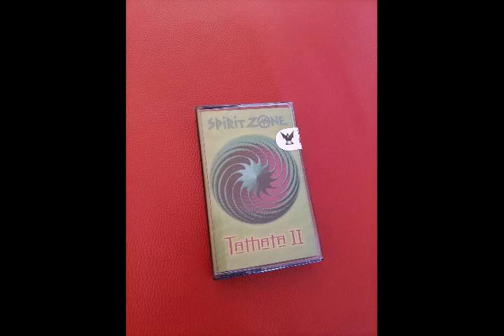Mos Fet – Supersonic Wind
Various – Tathata II

Label: Spirit Zone Recordings
Series: Tathata – II
Format: Cassette, Compilation
Country: Bulgaria
Released: 1999
Genre: Electronic
Style: Goa Trance